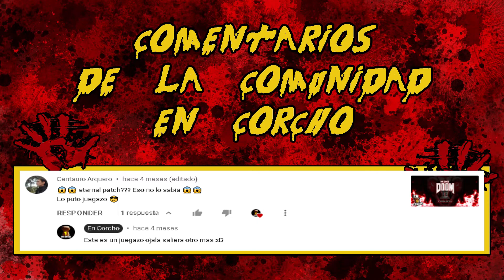Blood 2 The Chosen - C3L4 Cabalco Enterprises - All Secrets - En Corcho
Aqui acaba el segundo capitulo de Blood 2 The Chosen - C3L4 - Cabalco Enterprises
Mas que nada estará el Gameplay pero si hay secretos, los pondré aquí para que sepas y los descubras.

Subimos vídeos los días Jueves, Viernes, Sábados, Domingos, Lunes y Martes :D
Visita nuestro Instagram: